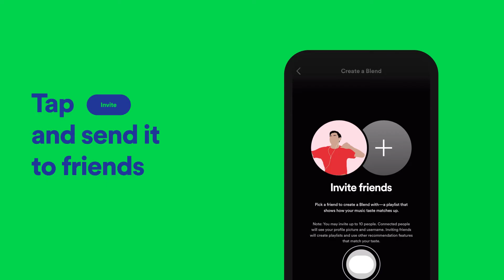How to create Blend playlists on Spotify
Blend is a shared playlist that combines the music you and other people in the Blend listen to.

It updates daily with songs based on your listening activity. Other people in the Blend can add their friends.

To make a Blend:
1. In Search, enter “Blend” and tap the first result.
2. Select Create a Blend.
3. Tap Invite and send it to friends.

Once they join, find your Blend:
1. In Made for You

To add friends to a Blend:
1. In your playlists, tap the Blend.
2. Tap the Add Collaborators icon.
3. Select Invite more and send it to friends.

How to Blend with artists:
1. Get the artist’s Blend invite link:
         a. From the artist’s social media account
         b. In the Artist pick playlist on their Spotify profile
2. Tap the link. This opens the invite on the Spotify app.
3. On the app, tap Go to Blend.